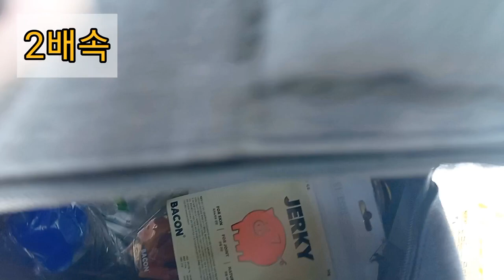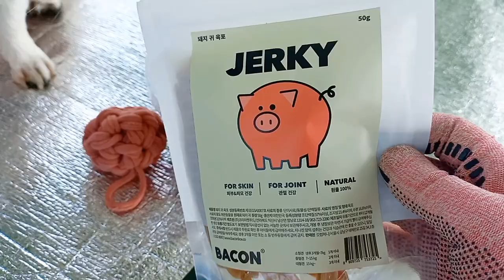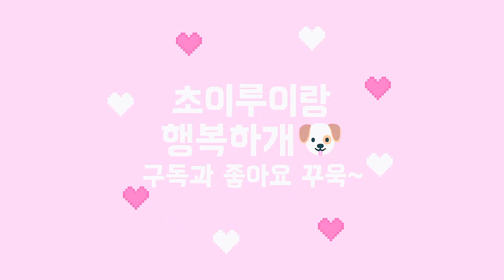을숙도 피크닉 가서 산책하고 실방하고...또 뭐 했을까?😘